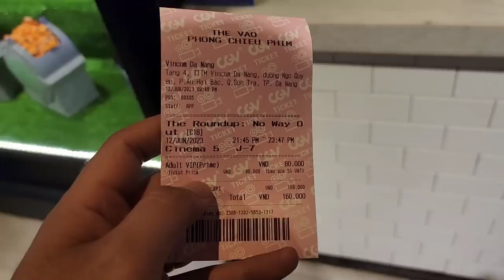다낭에서 또 휴무를 하게 되었습니다 [국제커플]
다낭베리굿 상품문의